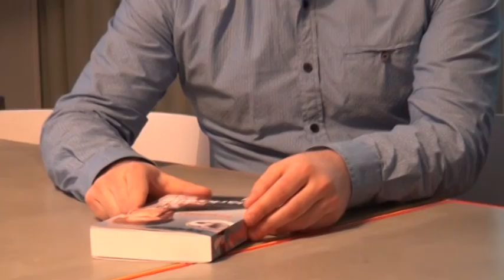Atsauksmes par Džeremija Klārksona grāmatu "Sasodīts. Pasaule Klārksona acīm"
Džeremijs Klārksons dusmās plēš matus, tomēr nepaguris turpina cīņu ar prātam neaptveramām bezjēdzībām, kas notiek ap mums ik dienu.

Viss gan nav tikai slikti, jo laika gaitā Dž. Klārksons ir uzzinājis,
• Kāpēc iedzeršana nāk par labu,
• Kurš ir valodas sliktākais vārds,
• Ka jābūt uzjautrinošam, ja neesi glīts,
un
• Kā tikt vaļā no beigta roņa.

Šokējošas, drosmīgas un visbiežāk trakoti smieklīgas -- tādas ir Džeremija Klārksona atziņas. Un atliek viņam tikai piekrist...